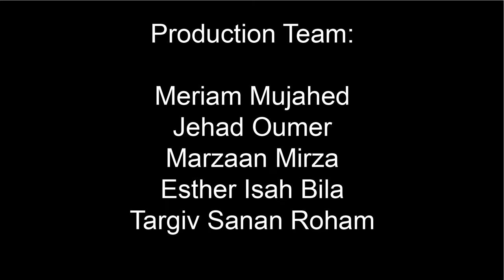Go Forth Do Well